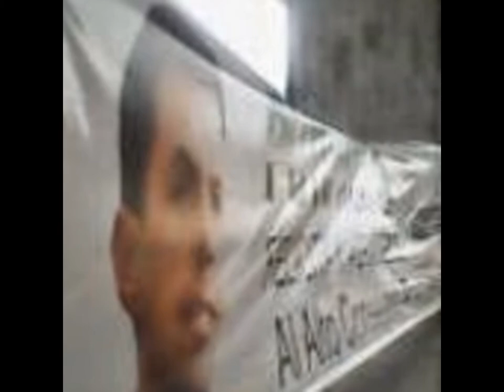VIRUS, CARTUCHOS, ESPECIES DE PARAMO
EN COLISEO RUANO EN MOCOA, CARTUCHOS Y GANZOS DE PARAMO VIRUS SACADO POR NATURALIDAD DEL ORGANISMO ESTAS FOTOS CONFORMAN ESTE GRUPO